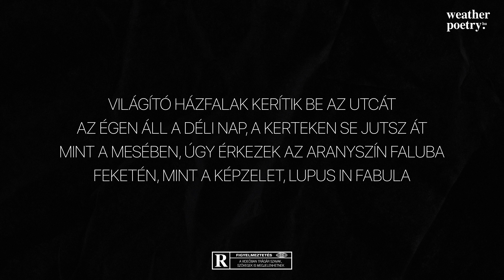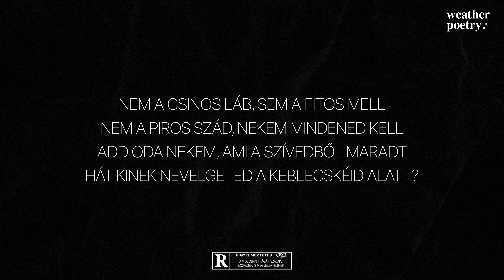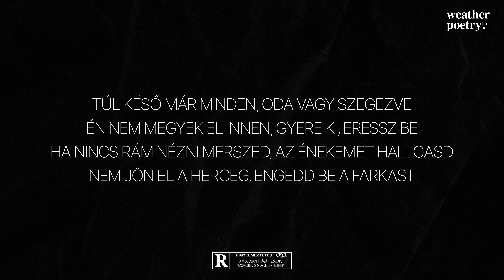Csaknekedkislány – Farkas (Akusztikus) (Dalszöveg)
Világító házfalak kerítik be az utcát
Az égen áll a déli Nap, a kerteken se jutsz át
Mint a mesében, úgy érkezek az aranyszín faluba
Feketén, mint a képzelet, lupus in fabula

Nem a csinos láb, sem a fitos mell
Nem a piros szád, nekem mindened kell
Add oda nekem, ami a szívedből maradt
Hát kinek nevelgeted a keblecskéid alatt?

Túl késő már minden, oda vagy szegezve
Én nem megyek el innen, gyere ki, eressz be
Ha nincs rám nézni merszed, az énekemet hallgasd
Nem jön el a herceg, engedd be a farkast

Én a csúnya, rossz, fekete farkas
A csúnya, rossz, fekete farkas vagyok

00:00 Dalszöveg
02:53 Befejezés